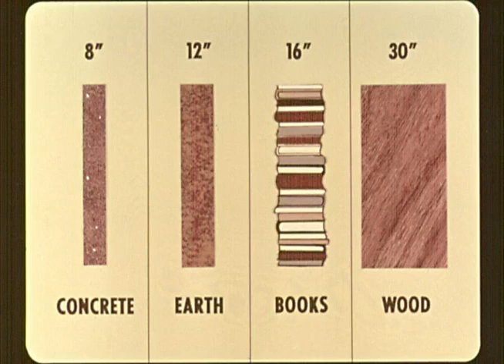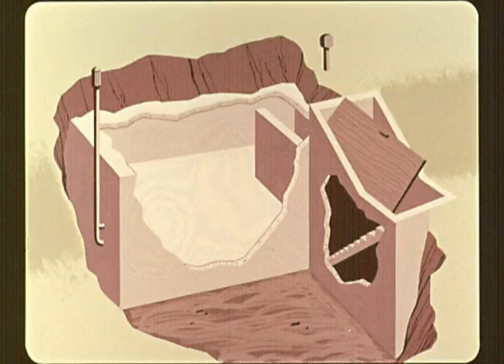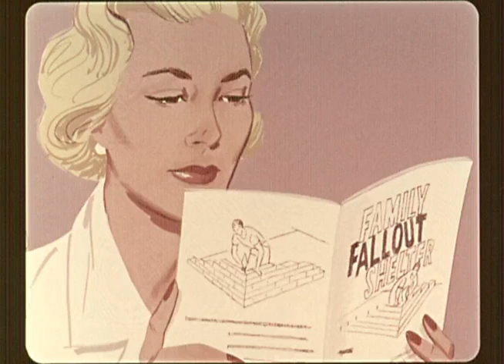Civil Defense Family Fallout shelters, nuclear bunker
Civil Defense Family Fallout shelters